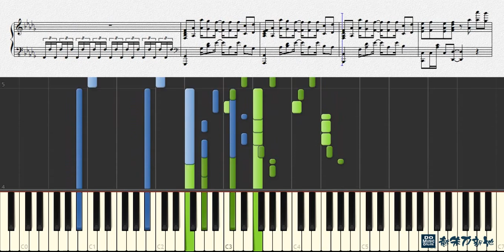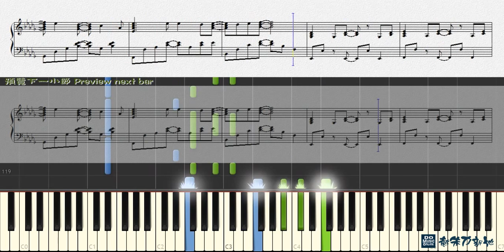COLORS, Code Geass 反叛的魯路修 (鋼琴教學) Synthesia 琴譜 Sheet Music